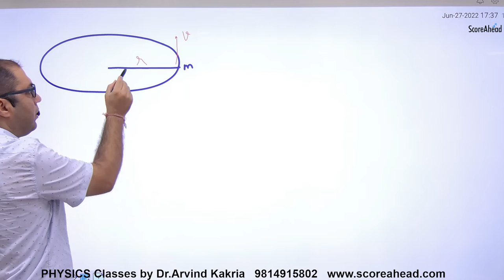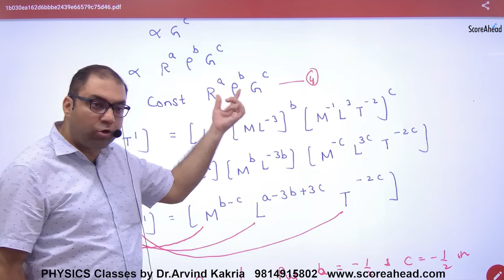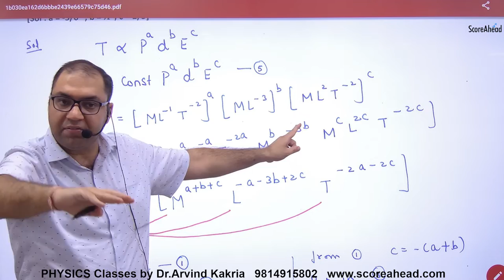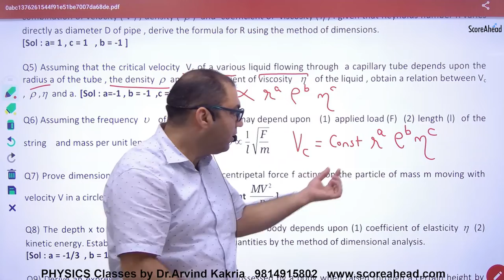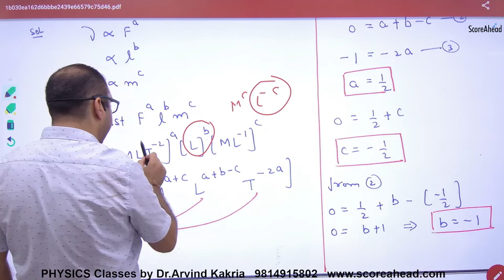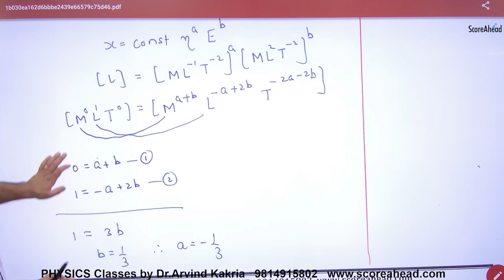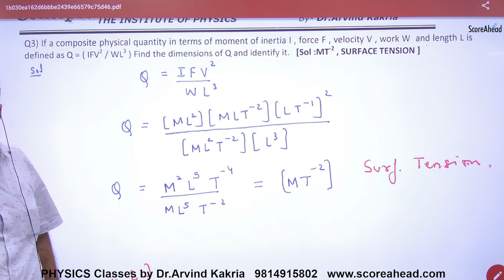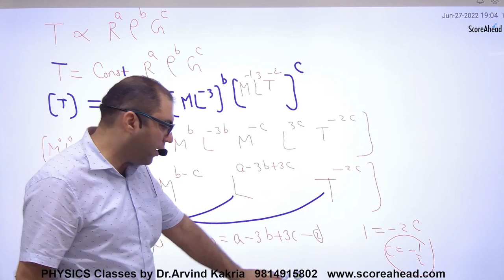13 Application 2 of Dimensional Analysis